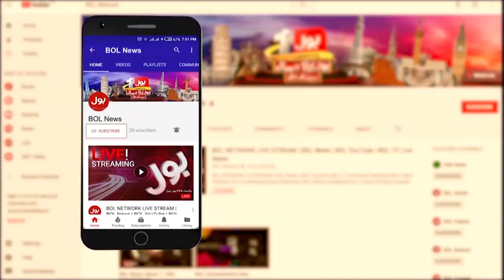Jhooti Gawahi dene par Mudayi ki Saza | Saniha Sahiwal | BOL News